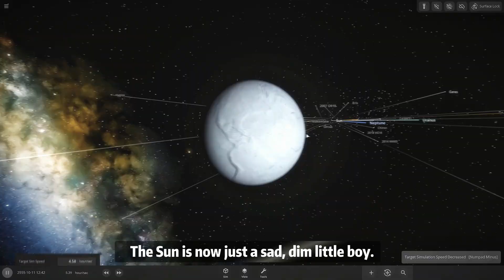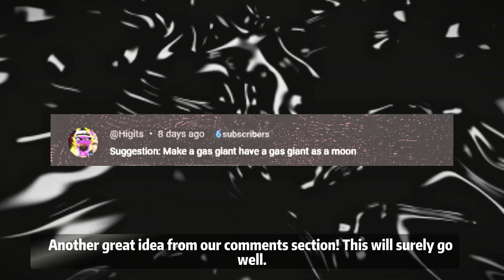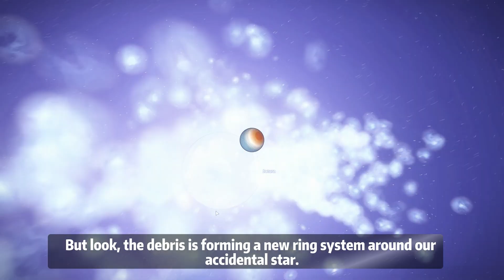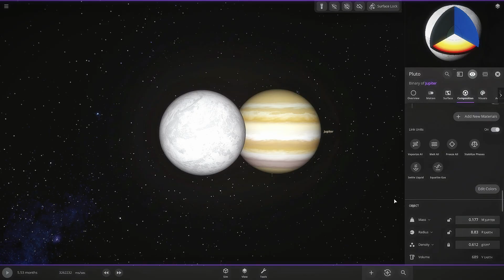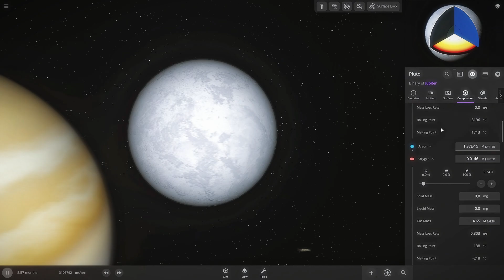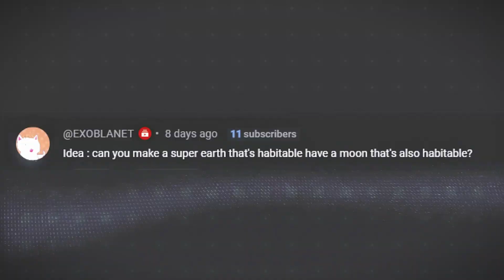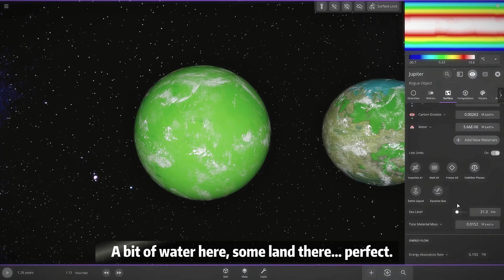I Created a Double Gas Giant System and It Got COMPLETELY INSANE!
Your amazing ideas are what make this simulation come alive, and together, we’re pushing the boundaries of what’s possible in space!